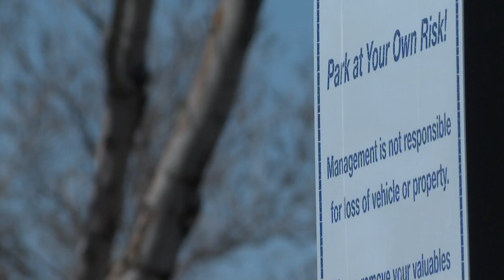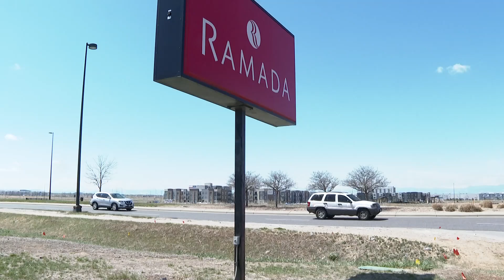AGs call for Kia and Hyundai recalls as thefts continue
At least 17 states are calling on the federal government to demand a recall of some Hyundai and Kia models that are lacking technology that helps prevent theft.

9NEWS (KUSA) is located in Denver, Colorado.